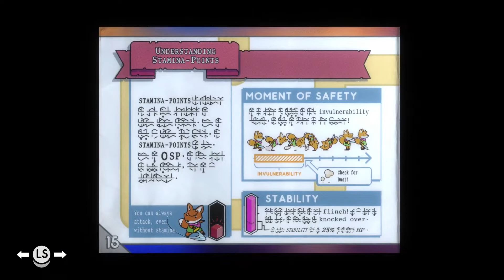TUNIC - O que é? Vale a pena? ("Zelda-like")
*ESTÁ DISPONÍVEL NA GAME PASS* (esqueci de falar no vídeo)

Tunic era um dos jogos indie mais aguardados de 2022 pelo visual charmoso e as inspirações em Zelda, que é uma das melhores franquias da história dos videogames. Mas qual é o resultado? Para quem eu recomendo?